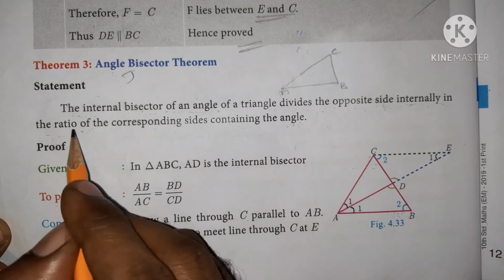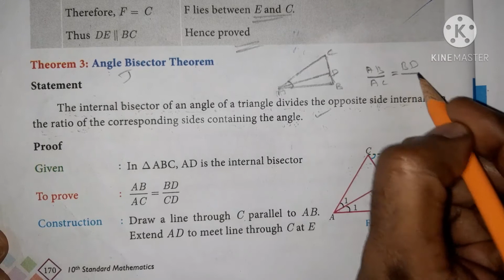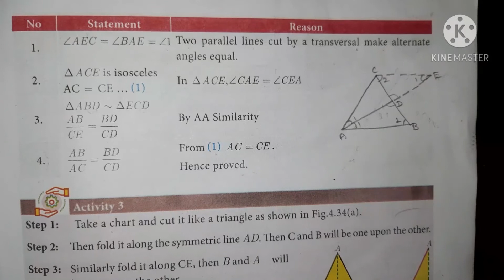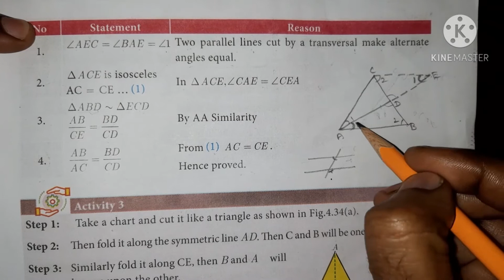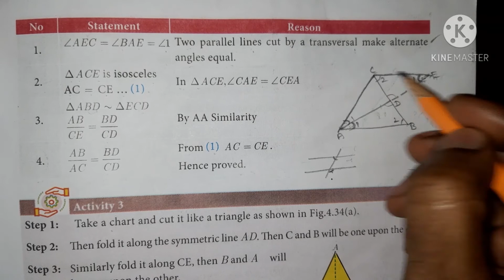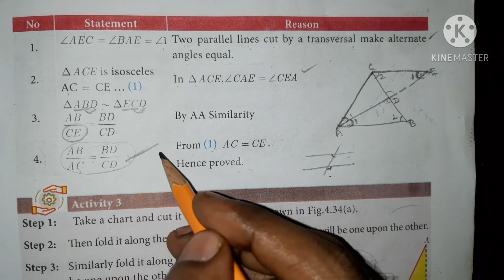10th maths/Theorem 3: Angle Bisector Theorem/Chapter-4 Geometry